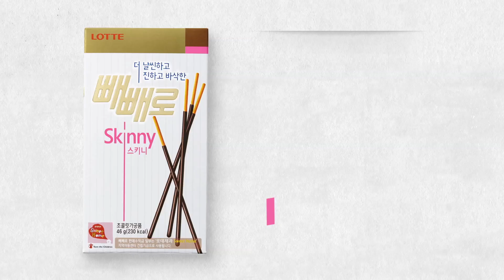[EXO-K의 신규빼빼로 TVC 미공개 풀버전 영상 대공개!] 빼빼로 CF, EXO-K의 빼빼로는?_60s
EXO-K의 신규 빼빼로 TVC 영상 '20만뷰' 달성시
빼빼로 TVC 미공개 풀버전 영상을 공개하기로 했던 약속을 기억하시나요?

그들이 돌아왔다! 스위트함의 대명사 EXO-K와 빼빼로!
숨막히게 달콤한 미공개 풀버전 영상을 지금 공개합니다!

What is your Pepero?
EXO-K is EVERYDAY Pepero!